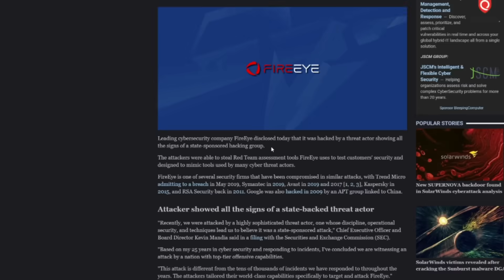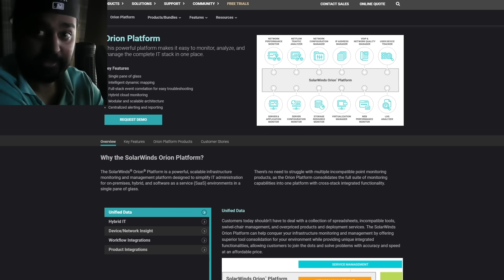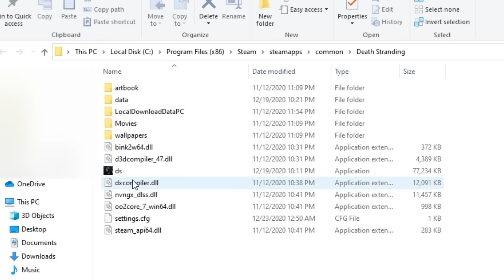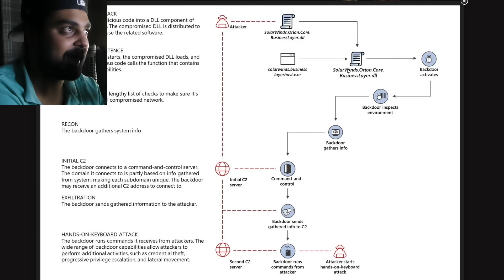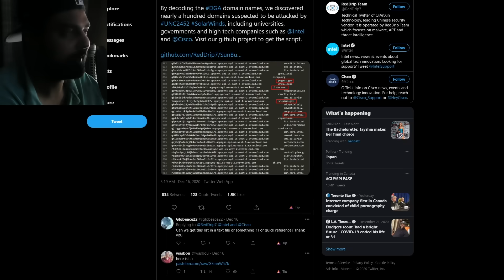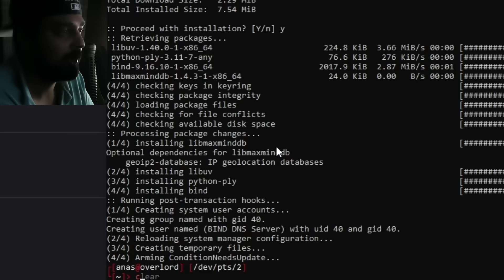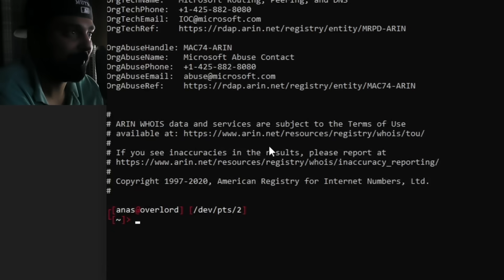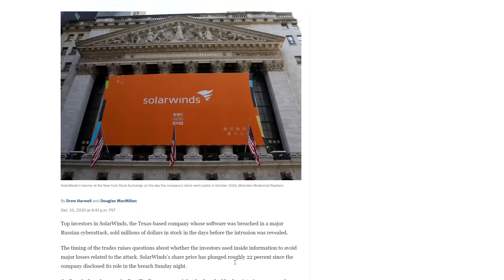The Biggest Cyberattack In History Just Happened...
I always love sitting down and talking about the extent of how computer hacks take place and today we're gonna talk about the "Sunburst" Hack which has so far been assessed to be the greatest cyber-operation in the history of computing, just how far down does this go? Let's find out!